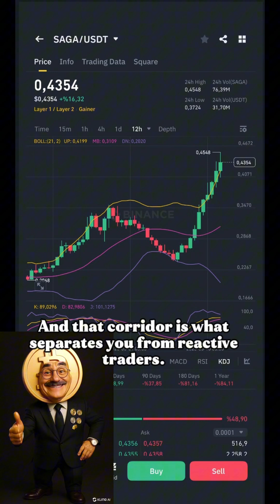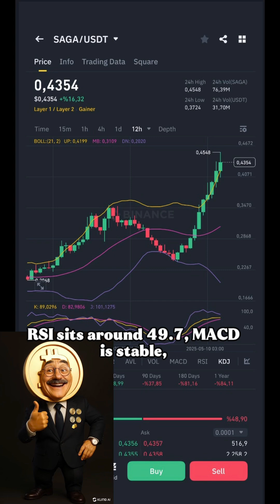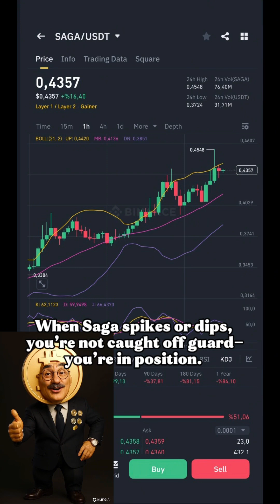$1000 in SAGA Coin | Structured Trade with Real-Time Risk Forecasting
You invest $1000 in SAGA at $0.4336—but this isn’t a gamble, it’s a structured setup.

We use ARIMA + GARCH modeling to define the 7-day price range with a 95% confidence interval.
Forget emotional entries. This is all about mapped outcomes, disciplined risk, and knowing every zone before you trade.

Here’s what’s inside:
 • Forecast range: $0.355 to $0.510
 • Modeled outcomes: $819 to $1,175
 • Token count: 2,306 SAGA
 • RSI, MACD, and volume analysis
 • Why $1000 behaves differently when it’s structured by volatility—not speculation